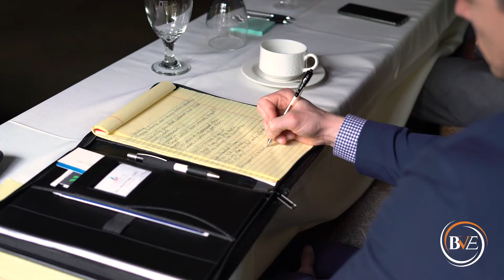2019 BVE Summit Recap Video (Official)